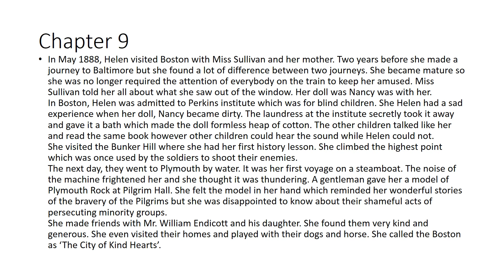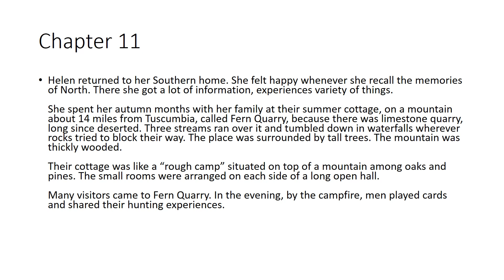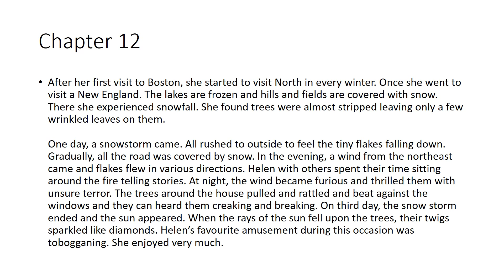story of my life helen keller chapter 9-12 summary: plzz subscribe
chapter wise summary of chapter 9-12 of story of my life helen keller for easy learning..